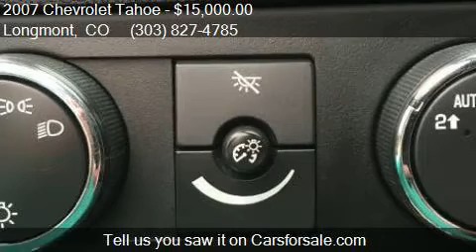2007 Chevrolet Tahoe 1500 4WD Police 5.3L 0dn_283mo for sale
This 2007 Chevrolet Tahoe 1500 4WD Police 5.3L 0dn_283mo is for sale in Longmont, CO 80504 at Tobias  Blue Star Auto Group and The Auto Connection.

Engine: 5.3L V8
Transmission: Automatic 4-Speed
Color: WHITE
Mileage: 117000
Contact Tobias  Blue Star Auto Group and The Auto Connection 7800 Miller Drive, Unit E Longmont, CO 80504 to test drive this 2007 Chevrolet Tahoe 1500 4WD Police 5.3L 0dn_283mo today.